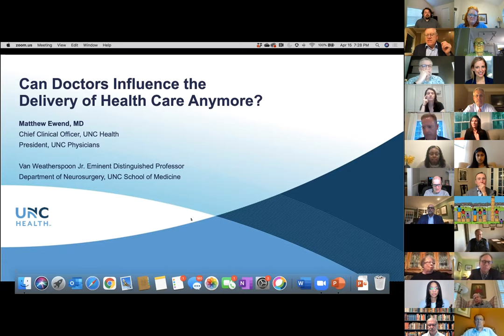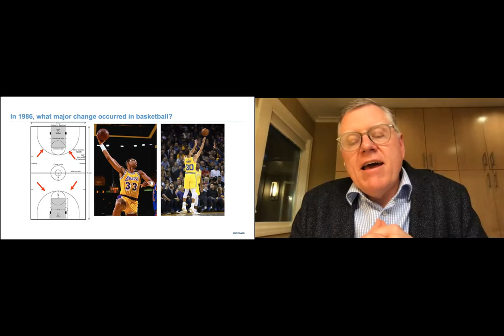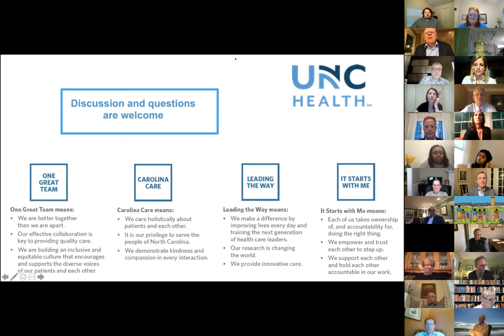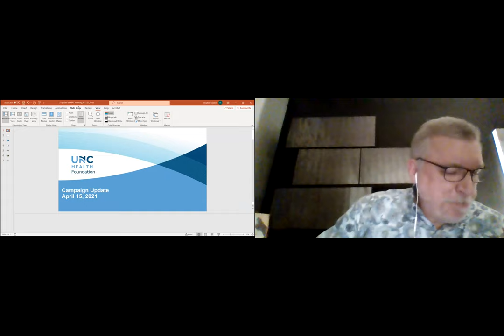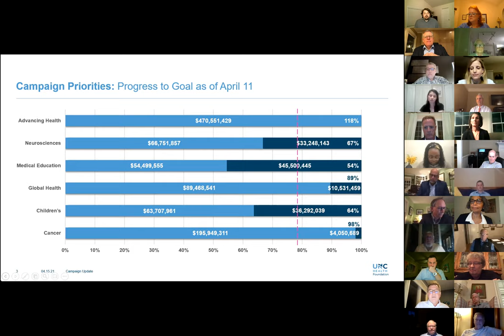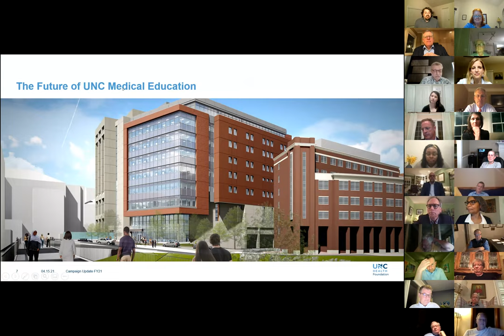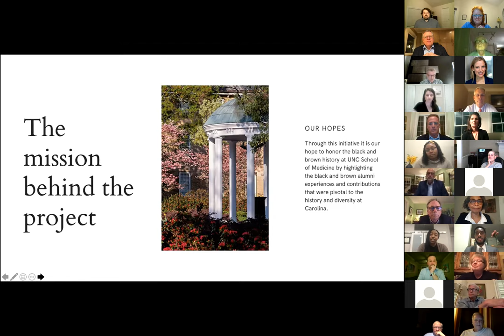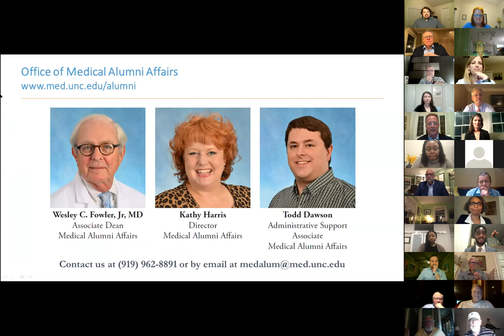Medical Alumni Council Meeting - April 15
Dr. Matthew G. Ewend presents his talk “Can Doctors Influence the Delivery of Health Care Anymore?” In his role as Chief Clinical Officer (CCO) of UNC Health Care and President of UNC Physicians, Dr. Ewend has responsibility for the overall physician enterprise of the UNC Health system, a statewide network of 13 hospitals and more than 3,200 employed physicians across 700 affiliated practices. In addition, he oversees the quality program, the value program, and the partnership of UNC Physicians with our hospitals.

We also hear from Dean Wesley Burks’ office with an update on your School of Medicine. The Student Government Association Co-Presidents share the happenings at the medical student level and a student panel, moderated by Dr. Georgette Dent, Associate Dean for Student Affairs, highlights how our amazing medical students “pivoted” at the onset of COVID when MS1s were quarantined at home and there was not enough PPE for students on their scheduled clinical rotations.

Dr. Lisa Rahangdale, Associate Dean for Admissions, discusses the virtual medical school admissions process which was implemented this last year as well as shares about our incoming UNC SOM Class of 2025.